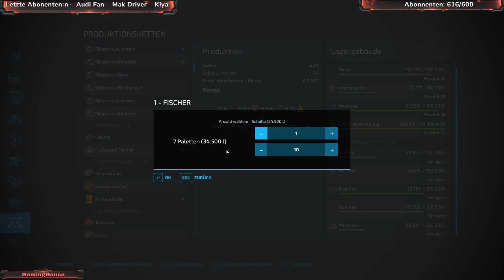Let´s Play LS22 #1404 Das BIER wird eingelagert